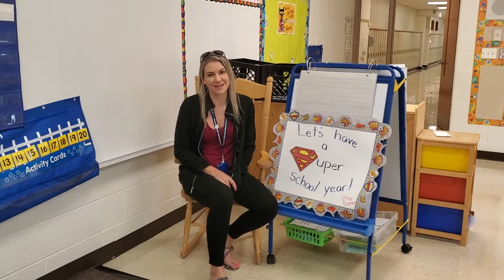Meet Your Kindergarten Teacher!